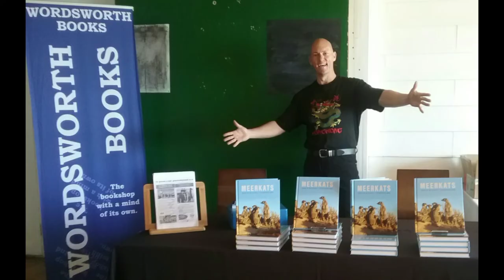COBRA VS MONGOOSES ☆ DEADLY NEUROTOXIC VENOMED SNAKE ENCOUNTER ☆ NAJA NIVEA VS CYNICTIS PENICILLATA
CAPE COBRA SNAKE VERSUS YELLOW MONGOOSES ☆ NAJA NIVEA VS CYNICTIS PENICILLATA ☆ MONGOOSE MAGIC MOMENTS

Two ancient rivals and deadly predators face off...

The Yellow Mongoose (Cynictis penicillata) is a hunter and killer of the deadly neurotoxic venom injecting Cape Cobra snake (Naja nivea)...

The Cape Cobra is one of the greatest threats that face the wild and free Ungulungu Meerkats and The Tsebokolodi Yellow Mongooses who live in The Meerkat Magic Valley Reserve. As spring arrives and baby Meerkats and Mongooses are being born, snakes are emerging from their winter aestivation period to hunt for food.

Snakes are often given a bad reputation which is very unfair. Snakes are beautiful and essential and should be treated with respect and not simply harmed due to human ignorance.

Ignorance is the biggest killer of our beautiful and essential reptiles...but everybody who shares the information about protecting our precious reptiles is directly helping them, I believe we can conserve reptiles and other life sustainably as it is my profession to do so and to inspire passion in others for sustainable conservation.

MONGOOSE MAGIC MOMENTS - WILD MONGOOSE CONSERVATION AND RESEARCH WITH THE TSEBOKOLODI YELLOW MONGOOSE GROUP.

☆ Conservation friends please feel welcome to join my Mongoose conservation group on Facebook - MONGOOSE MAGIC MOMENTS OF THE MEERKAT MAGIC CONSERVATION PROJECT ☆

Conservation Through Education filmed in The Meerkat Magic Valley Reserve of The Meerkat Magic Conservation Project - The Meerkat Magic Valley Reserve - MONGOOSE MAGIC MOMENTS - The Tsebokolodi Yellow Mongoose Group. The Yellow Mongoose (Cynictis penicillata).

Filmed and narrated by Grant M. Mc Ilrath - The Meerkat Man - The Mongoose Man.

● Yellow Mongoose versus Cape Cobra - a different encounter before this one was filmed:

WILD MEERKAT CONSERVATION SINCE 1993 - MEERKAT MAGIC MOMENTS (OVER 30 MILLION VIEWS SINCE 2004)

You can read more about how Meerkats defend themselves from snakes in the MEERKATS book...

☆ I suggest using the Meerkats book ISBN-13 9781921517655 in any search engine to find available books around the world and on Amazon. ☆